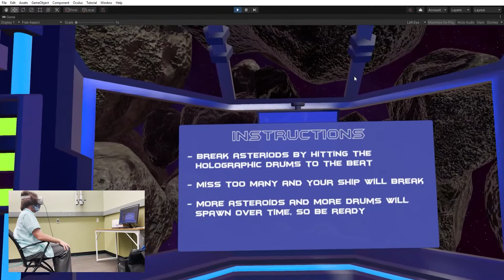ASTROBEAT Gameplay Demo - Team 49, Round 3 Final - ETC BVW 2021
Complete playthrough of ASTROBEAT, a space-themed rhythm game for the Oculus Quest 2, using the experimental hand tracking feature. This game was made in one week by five people!

I was the producer for this project, and I also designed and implemented the bongo objects and the main player interactions.

Credits:
- Producer: Lochlan Belford
- Programmers: Lochlan Belford, Caitlyn Lenhoff
- Artists: Leah Lee, Justin Yook
- Sound Designer: Yuchan Wu